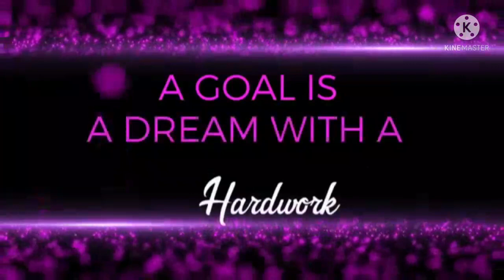How to solve RUBIK'S Cube in 1minute/1 മിനുട്ടിൽ സോൾവ് ചെയ്യാം 5year oldkid/AwesomeAngelAlainaRobins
Hello friends
             This channel is all about education, creativity and fun for kids.

          ln this video I'm going to share a simple way to solve RUBIK'S CUBE.

         I watched so many videos on how to solve RUBIK'S CUBE easily and I combine all those tips into one. I hope this is a best video ever to solve RUBIK'S CUBE.  This is also a guide for beginners.